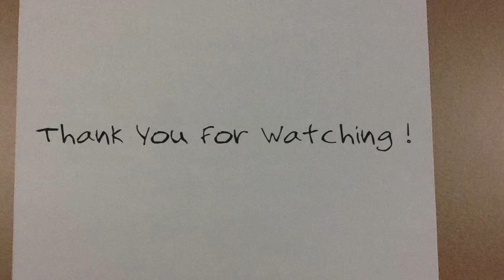Jade Stop Motion Lyrics Video - Xmas Time of the Year